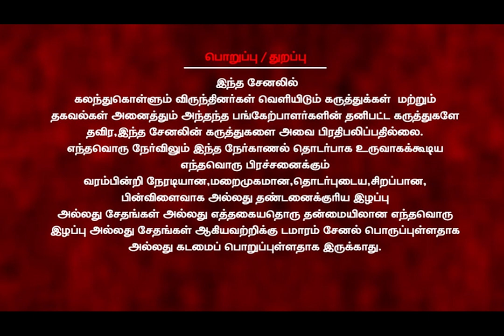மதநல்லிணக்கமா?மதவெறுப்பா?என்பதுதான் யுத்தம் |Thol.Thirumavalavan|DumDumDamaaram|SaveMichealpatti|BJP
சமயச்சார்பின்மை,சமூகநீதி ஒளியேற்றுக்கூடுகை" கடந்த 26 2 22 அன்று மைக்கேல்பட்டி கிராமத்தில் 'மைக்கேல்பட்டியை காப்போம்' என்ற முழக்கத்தோடு நடைப்பெற்றது. இந்நிகழ்வில் அனைத்து மத தலைவர்களும் ,சமய நல்லிணக்கத்தை விரும்பும் தலைவர்கள் பங்கேற்றனர்.
தொல்.திருமாவளவன் பேசிய காணொளி